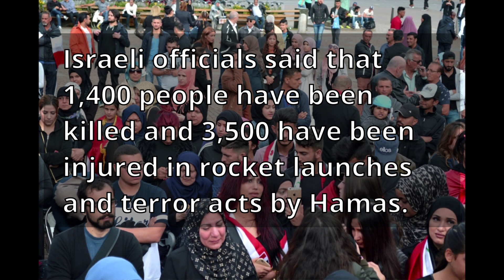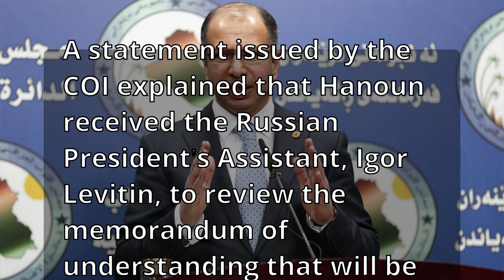Iraqi dinar RV latest news updates dinner exchange rate economy investment dollar US IQD CBI Forex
Hi everyone please check iraq latest news updates.

The Prime Minister, Mr. Mohammed Shiaa Al-Sudani, presided over the forty-second regular session of the Cabinet on Tuesday.

At the meeting, the Cabinet agreed that Communications and Media Commission (CMC) will grant an exclusive three-year national license for 5G mobile technology to the Al-Salam State Company, a subsidiary of the Ministry of Communications.

And The Iraqi Parliament announced on Thursday that it submitted an official protest note to the UNAMI Human Rights Office, describing the events in Gaza as crimes of genocide and referring it to the International Criminal Court.

The Iraqi Parliament mentioned in a statement that the Parliamentary Committee for Human Rights submitted the protest note and condemned the Israeli blatant attack on the Al-Mamdani Hospital in the Gaza Strip.

The step comes two days after Israeli airstrikes targeted the hospital in central Gaza, leaving at least 500 people dead, according to the Health Ministry in Gaza.

Following the attack carried out by Hamas on October 7, Israel established a total blockade of the Gaza Strip and continued heartless bombing, pushing almost half of Gaza’s 2.3 million population from their homes and leading to a humanitarian catastrophe as food, fuel, and water supplies are critically low.

According to Palestinian sources, more than 3,000 people have been killed, mostly women and children, and over 12,500 have been injured because of Israel’s assault on Gaza.

Israeli officials said that 1,400 people have been killed and 3,500 have been injured in rocket launches and terror acts by Hamas.

And  The President of the Supreme Judicial Council, Faiq Zaidan, discussed on Wednesday combating terrorism, money laundering and organized crime with the European Union (EU) mission in Iraq.

The Supreme Judicial Council mentioned in a statement that Zaidan received the new EU Ambassador to Iraq, Thomas Seiler, and his accompanying delegation, where they talked about the support provided by the EU to the Supreme Judicial Council in combating terrorism, money laundering and organized crime.

The US Deputy Assistant Secretary for Iraq and Iran in the Bureau of Near Eastern Affairs, Victoria Taylor, confirmed last week Washington’s support for the efforts of Prime Minister Mohammad Shia Al-Sudani in combating corruption and improving the financial sector.

“We support the war waged by the Iraqi Prime Minister against corruption, which is an important goal and a common priority,” Taylor explained.

The Head of the Federal Commission of Integrity (COI), Haider Hanoun, confirmed in early October that an agreement has been reached with Russia to combat corruption and recover money smuggled abroad.

A statement issued by the COI explained that Hanoun received the Russian President’s Assistant, Igor Levitin, to review the memorandum of understanding that will be concluded between the COI and the Prosecutor General’s Office of Russia, which is concerned with combating corruption.

Hanoun elaborated that the memorandum of understanding is part of the COI’s interaction with the government’s program to fight corruption and extradite wanted criminals.

Levitin expressed Moscow’s readiness to cooperate with Iraq in confronting corruption, prosecuting criminals, and extraditing those wanted by the Iraqi judiciary.

And Results of the foreign currency selling window, Thursday 10/19/2023
Advertisement No. (4987 )

the details
The amount
Total amounts of transfers abroad (transfers, credits)
163,593,090
Total cash withdrawals
35,530,000
Total total sales
199,123,090

Note that:

The selling price of documentary credits and international settlements for electronic cards is ( 1310 ) dinars per dollar.
The selling price for transfer amounts abroad is ( 1310 ) dinars per dollar.
The cash selling price is ( 1305 ) dinars per dollar.